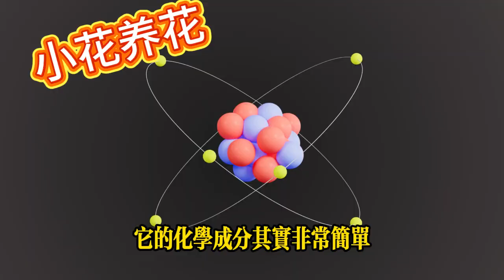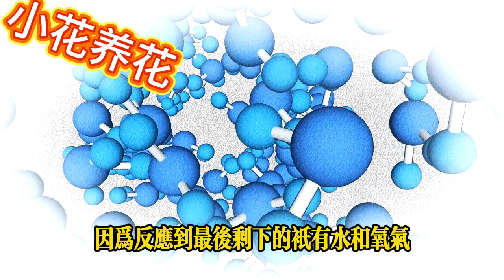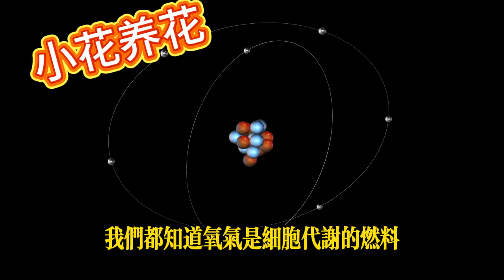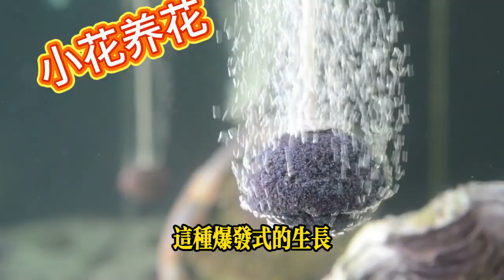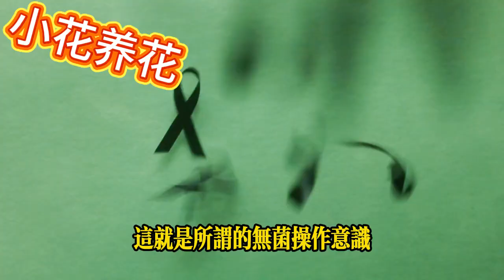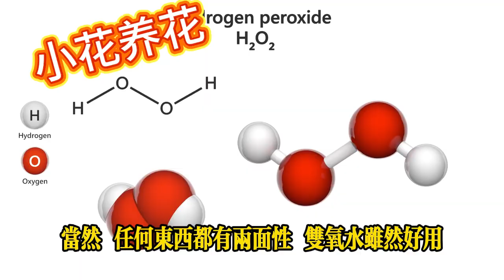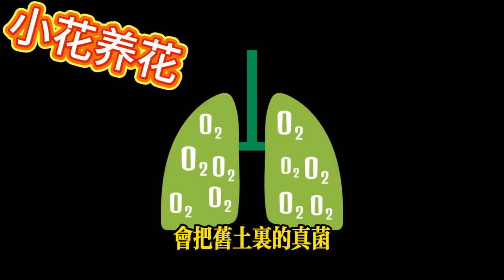烂根植物的“起死回生水”！3%双氧水兑水浇，给根系“供氧”，烂根秒变白根！園藝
爛根植物的「起死回生水」！3%雙氧水兌水澆，給根系「供氧」，爛根秒變白根！🌿💧

【影片簡介】

家裡的花草葉子發黃、掉葉，甚至根系發黑發臭，難道只能整盆丟掉嗎？😱 先別急著放棄！其實只要用藥局幾塊錢就能買到的「3%雙氧水」，就能讓瀕死的植物起死回生！🚑

很多人以為爛根是因為水澆太多，其實真正的兇手是「缺氧」！❌ 本期影片將為大家揭秘資深園藝高手的秘密武器——雙氧水（過氧化氫）。它不僅能為土壤瞬間補充氧氣，還能殺滅厭氧菌、疏鬆板結的土壤，堪稱植物界的「心肺復甦術」！✨

👇 本期精彩內容重點 👇

✅ 爛根急救法：掌握黃金比例（1:4），給根系戴上氧氣面罩，發黑爛根秒變大白根！ ✅ 日常預防神技：梅雨季、澆水過多怎麼辦？一招預防根系窒息。 ✅ 土壤鬆土劑：不用動鏟子，雙氧水幫你解決土壤板結硬化問題。 ✅ 種子催芽與葉片除菌：解決種子發霉、葉片白粉病、黑斑病的特效配方。 ✅ 高階玩法揭秘：雙氧水 + 阿斯匹靈 = 超強生根水，僵苗也能瘋狂爆盆！🚀 ✅ 使用禁忌：千萬別和有機肥一起用！這些雷區一定要避開。🚫

養花先養根，養根靠供氧！學會這招，讓你家的黃金葛、君子蘭、發財樹、多肉植物通通綠油油，從此告別植物殺手！🌸🌵

【YouTube 標籤 (Hashtags)】